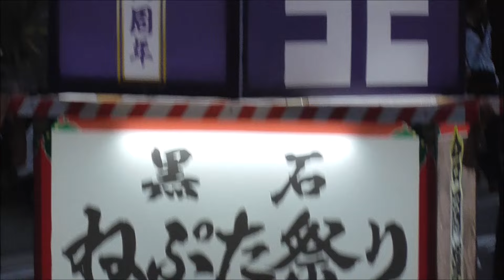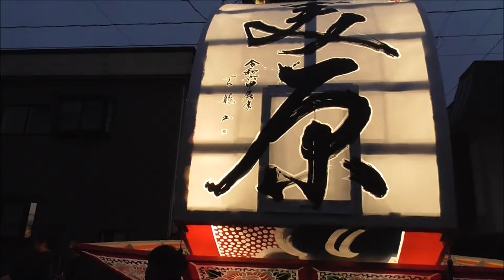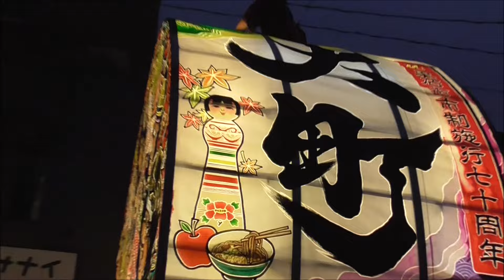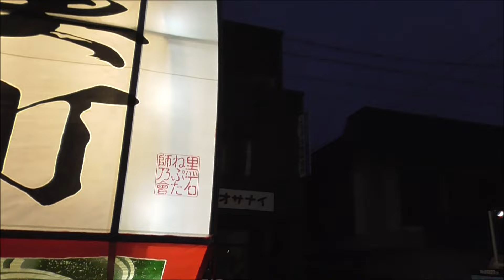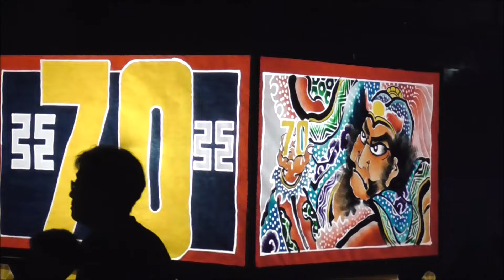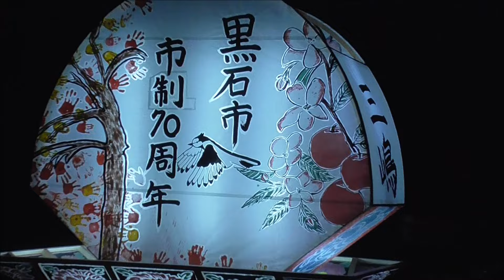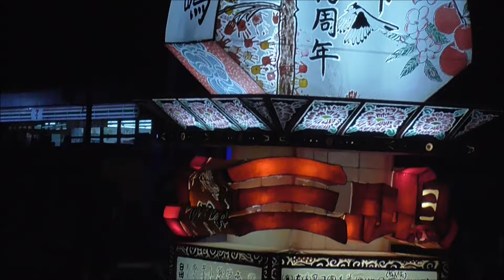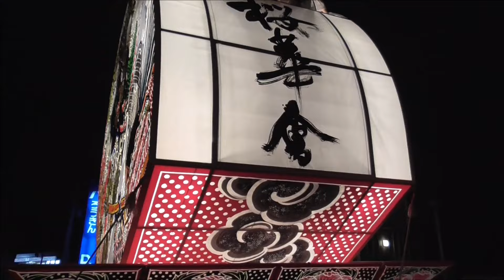黒石ねぷた祭り まとめ【青森県・黒石市】 2024.07.30 Kuroishi Neputa Festival（Japan）